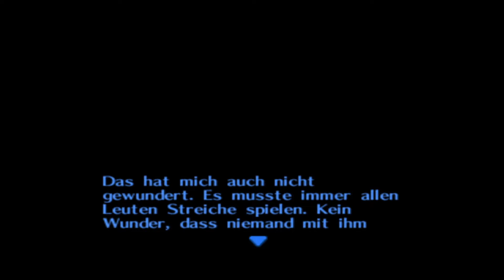Wir verlassen ENDLICH Unruh-Stadt // The Legend of Zelda: Majora´s Mask #6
Nachdem wir das Deku Minispiel fertig gespielt haben, sind wir erstmal zurück in die Zeit gereist, um am Tag 1 richtig durchzustarten. Wir haben die Stadt verlassen und sind jetzt auf dem Weg zum Dämmerwald.
Aktiviert gerne die Glocke, um nichts mehr zu verpassen!